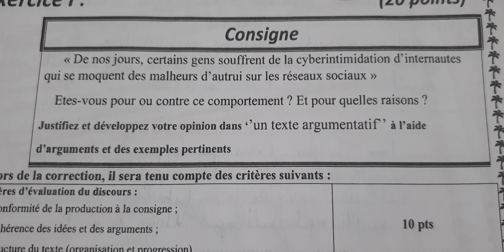production écrite, Cyberintimidation, التنمر، correction, plan simple